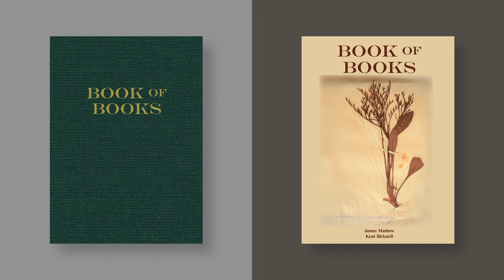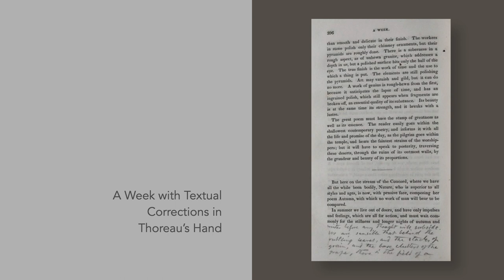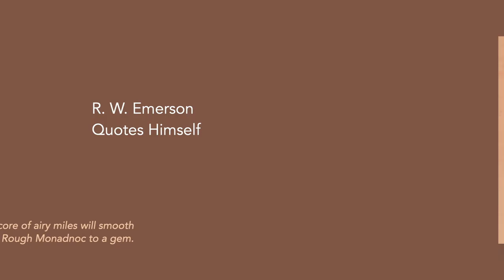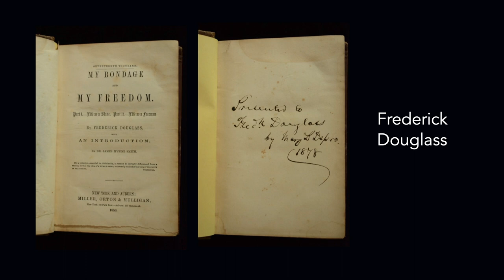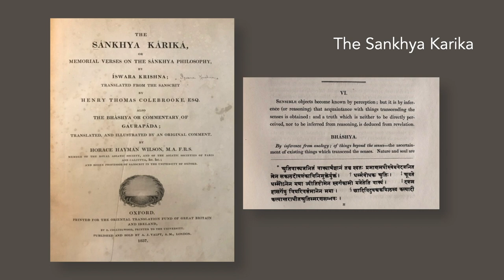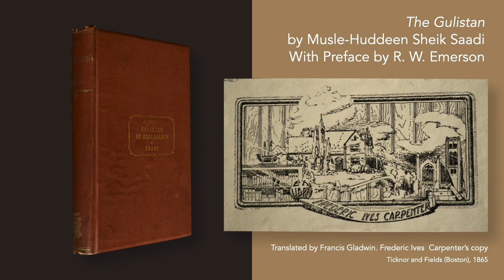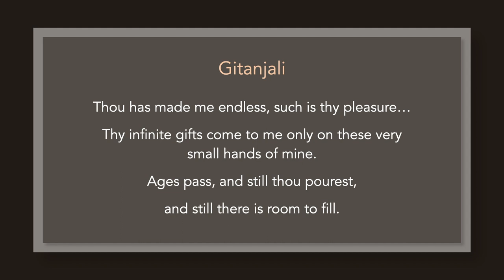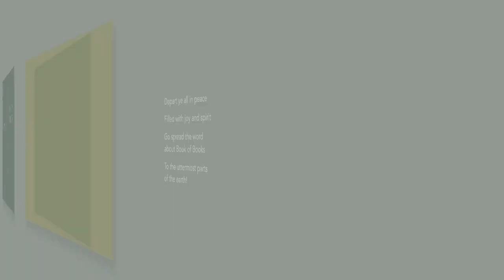Book Of Books – International Book Launch at Barrow Book Store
Libri Publishing is pleased to present a new addition to Green Frigate, our imprint for books that celebrate Nature and Philosophy - Book of Books - James Mathew and Kent Bicknell